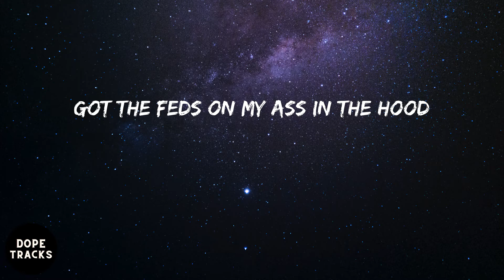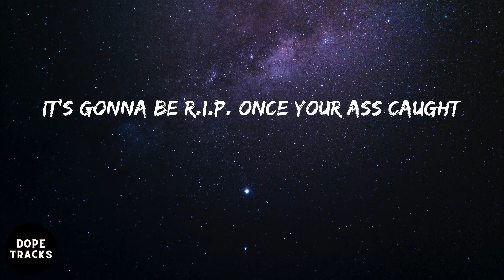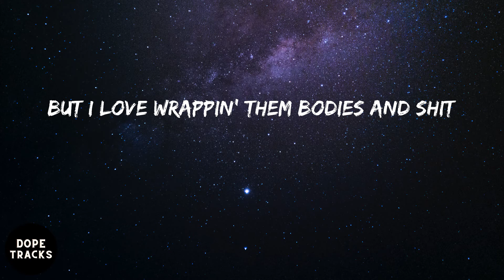POLO G - Go Stupid (lyrics)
Listen to Go Stupid by POLO G

Lyrics:
Ayy
Gang, gang, gang, gang
Hit this jug by the school, couldn't wait 'til I got out of class
Used to stare at the clock and shit
Before all of this rap shit, I was gangbangin'
And doin' highspeeds on the cops and shit
And I'm straight from the Chi', but I ball like king
Up in Cali' and shoot like Stojakovic
Keep applyin' the pressure, I go on the run
And it ain't no lettin' it up, ain't no stoppin' this
Had to tell my little brother to chill, gotta stay in the house
Come outside, he be poppin' shit
You ain't heard about us, well you need to go watch the news
Niggas know we be dropping shit
Got the feds on my ass in the hood
'Cause they think I'm the one who been buyin' them Glocks and shit
I'm just focusin' on music
They say my last tape was a classic, but I got some hotter shit (Hotter shit)
Might be rocking a show, if I'm not up the stu', then I'm fucking this cash out
Don't you know Polo G? Skinny, tall, with the dreads
That lil' nigga be rappin' his ass off
Yeah, I heard she got surgery
Still wanna clap from the back just to see if her ass soft
Go like Harden with Rockets, we blast off
Tried to throw us some bullets, but we made them fumble
Now you ain't getting that pass out
Finna block, now I'm takin' my mask off
Hit the gas like we racin', speed off in them foreigns
And leave tire marks on the asphalt
It's gonna be R.I.P. once your ass caught
He like front, we knockin his cap off
Another day, another chain, or a mac bowl
All this ice got me freezin' like Jack Frost (4X)
That boy a bitch, that's his dad fault
If you play then you late, we can crash out (Let's go)
When I'm up in his shit, bet his man down (Ooh)
In B.O.A., I'm pullin' them bands out (Cap)
D.O.A., bitch I catch your man off
A rockstar from the block, I stand out
Came from nothing, I fought my advance off
When I hit the game with my floor niggas, ran out, fuck it (No, cap)
I'm not your average Joe
When I leave the house, I tuck it
I'm rich, I don't shop with no budget, he clutchin
My little youngin want him a bucket
I hop on his bitch and run it (Uh)
If I said it, I seen it and done it (Uh, uh)
These lil' niggas never rob nobody
Ain't caught nobody, and ain't getting no money (Cap)
Where I'm from, it's sport to gunplay
We adopt to the killer and dealers
But even them niggas won't make it out one day
I pop my first xan I been had hood fame (Yeah)
Took off like I was on the runway
I'm a star but still post on the runway
Them niggas talk, but don't want play
We let them descent like the choir on Sunday
Yeah, yeah
Hop on this scene and I'm thuggin'
Big Glock on my hip so you know that I'm clutchin'
Catch me an opp, I'ma down him in public
The police keep askin', I'm changin' the subject
Know where I grew up, man, a nigga was rugged
Why the fuck you got a gun? You not gonna bust it
And the hundred round shots, I ain't doin' no tussin'
Give a nigga temptations like he David Ruffin
I ain't gon' cap, I don't even like rappin'
But I love wrappin' them bodies and shit
Fucked the bitch, and when I get done
I'ma up my Glock and then rob the bitch
Catch a nigga when he clock out
I'ma get him wacked at his job and shit
And I dont know why the police keep fucking with me
'Cause they ain't stoppin shit, yeah
Spin on your block like a remix
Shoot him in the face, get his teeth licked
Extended clip like a broomstick
Shoot a flick like Netflix
Scratch an opp off the checklist
I just bought a gun off Craiglist
Shoot and opp in the brain, I'm leavin' the stain
Only thing you see is red shit
If the police behind, we keep duckin'
My gun need some draws, he got nothin
Whole gang, we strapped don't test us
If a nigga need play, he gon' get bust, yeah
NLE, the Top Shotta, don dada
Got the bombs like Al-Qaeda